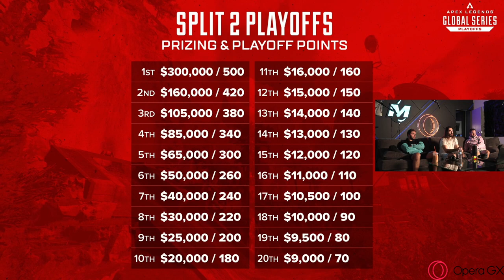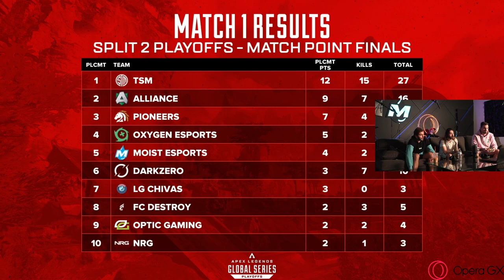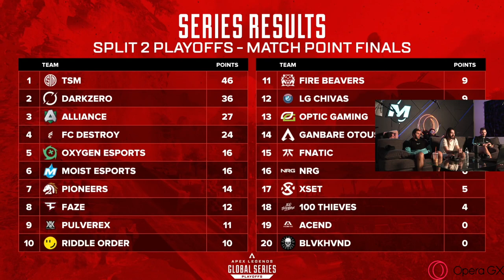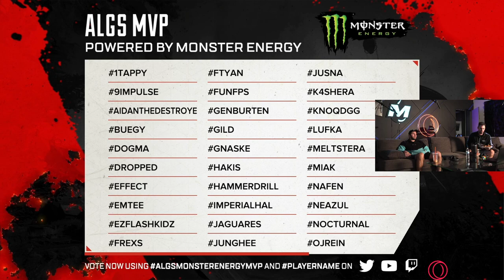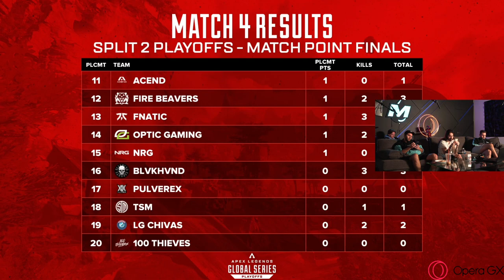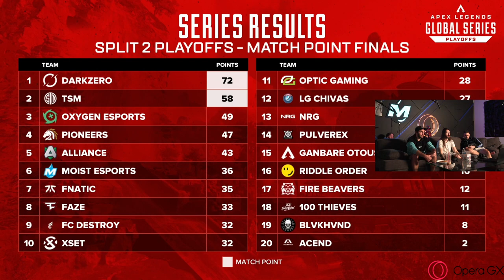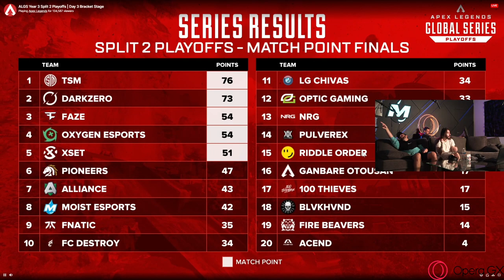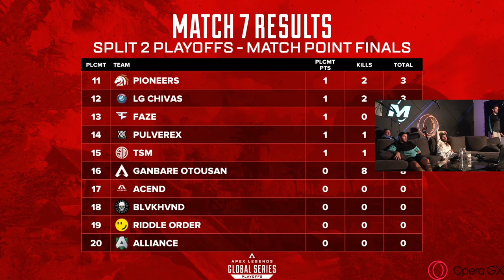Moist eSports Apex Legends ALGS Playoffs Finals [July 16th 2023]